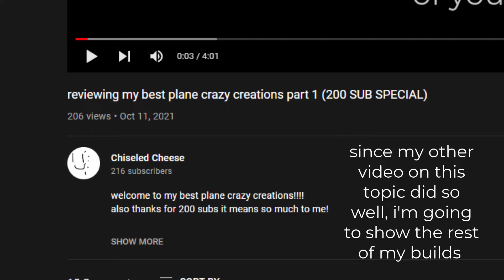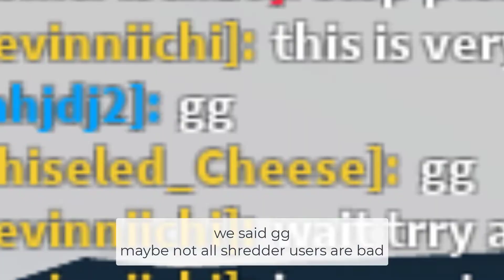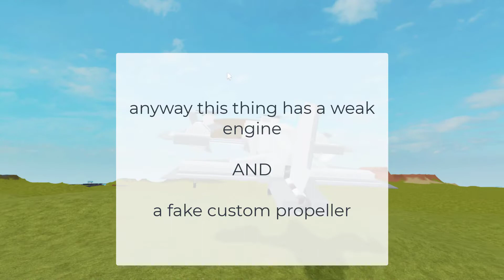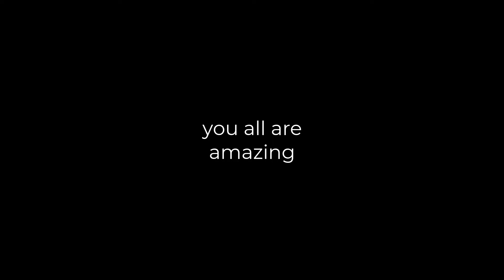showcasing my plane crazy builds PART 2